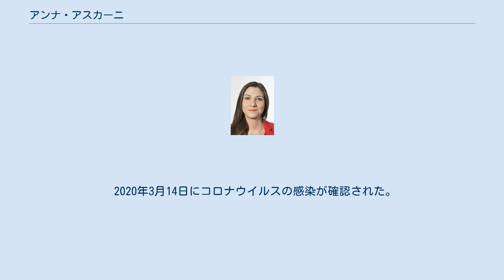アンナ・アスカーニ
アンナ・アスカーニ（イタリア語：Anna Ascani、1987年10月17日 - ）はイタリアの政治家である。
 2009年にペルージャ大学で哲学の学士号を取得し、2012年にトレント大学で修士号を取得した。
2016年以来、グイド・カルリ社会科学国際自由大学の政治学の博士課程に在籍している。
 2006年、18歳の頃、アスカーニはウンブリア州にある故郷・チッタディカステッロの市議会の議席に立候補した。
翌年、民主党の誕生に伴い、2007年民主党指導者選挙でエンリコ・レッタを支持した。
 2013年総選挙で、副会議所に選出された。
同年の予備選挙では、のち秘書に選出されたマッテオ・レンツィを支持した。
2017年の予備選挙で再びレンツィを支持した。
 2016年、フォーブスはアスカーニを「最も影響力のあるヨーロッパの政治家の30人」に指名した。
 2018年総選挙で副選挙区に再選された後、ロベルト・ジャケッティのランニングメイトとして2019年の予備選挙に出馬した。
2人は3位となったが、アスカーニは民主党の副大統領であるデボラ・セッラッチアーニと共に任命された。
 2020年3月14日にコロナウイルスの感染が確認された。